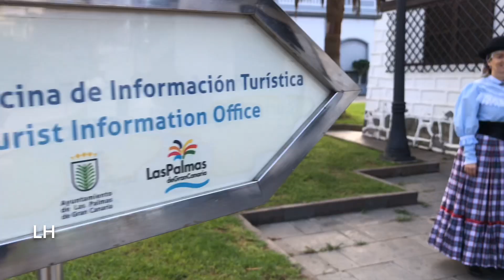ISA PARRANDERA PELLAGOFIO POR LUIS HERNÁNDEZ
27/10/2018 Parque de Santa Catalina